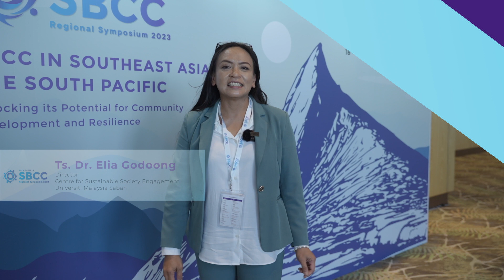Voices of the Region: Testimony of Participants at SEA's 1st SBCC Symposium! (Part 5)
Hear what participants thought of South East Asia's 1st Social & Behaviour Change Communication Symposium 2023.